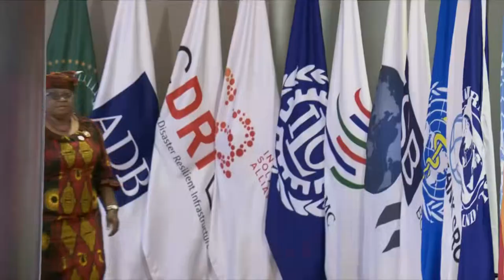G20 Summit Delhi: WTO DG Ngozi Oknojo-Iweala arrives at the Bharat Mandapam for the G20 Summit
PM Modi welcomed WTO DG Ngozi Oknojo-Iweala as she arrived at the Bharat Mandapam for the G20 Summit in New Delhi

g20 pm,
g20 pm modi status,
g20 pm speech today,
g20 pm modi,
g20 pm pm modi speech,
g20 pm pm modi entry,
g20 pm meeting,
pm g20 speech,
g20  summit pm modi,
g20 summit pm modi speech,
g20  summit 2023 pm modi,
g20 summit pm modi entry,
g20 modi kya hai,
g20 modi speech,
g20 modi,
g20 modi entry,
g20 modi speech today,
g20 modi speech hindi,
g20  modi ji,
g20 modi live.
g20 summit,
g20 summit in delhi,
g20 summit 2023 date delhi,
g20 delhi,
g20 news,
g20 summit 2023 india,
g20 preparation in delhi,
g20 delhi,
g20 live,
g20 live news,
g20 summit 2023 india live,
g20 sammelan,
g20 news today,
g20 summit live,
g20 summit,
g20 india,
g20 india presidency,
जी 20 सम्मेलन,
जी 20 शिखर सम्मेलन 2023,
जी 20 समिट,
जी 20 दिल्ली,
जी 20 शिखर सम्मेलन बैठक,
जी 20 बैठक,
जी 20 शिखर सम्मेलन 2023 दिल्ली,
जी-20 के बारे में,
जी-20 बैठक,
जी20 की बैठक,
जी-20 का मतलब,
जी 20 देश,
जी 20 समिट क्या है,
जी-20 के सदस्य देश,
जी-20 की स्थापना,
g20 pm,
g20 pm modi,
g20 pm meeting,
pm g20 speech,
g20 modi speech,
g20 modi,
g20 modi entry,
g20  modi ji,
g20 modi live,
g20 sherpa pmc,
g20 summit 2022 pm modi.